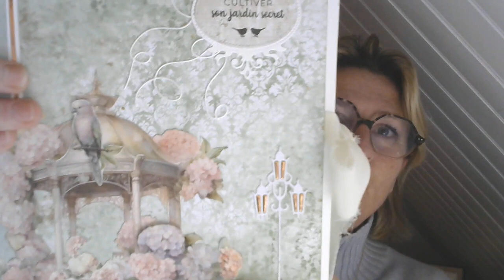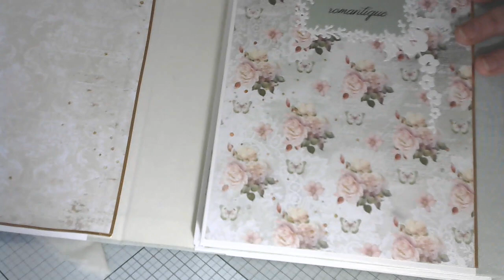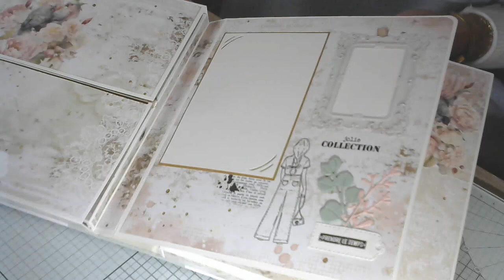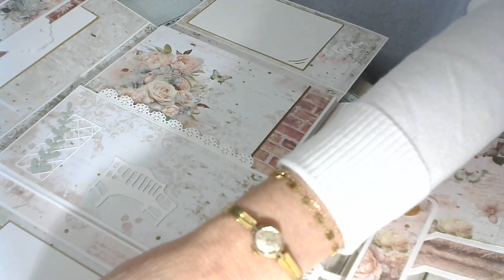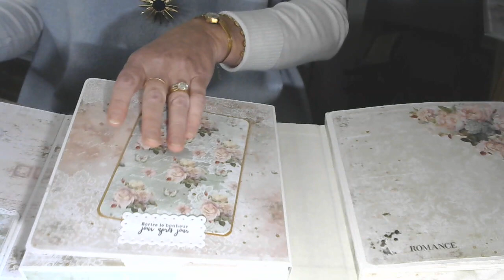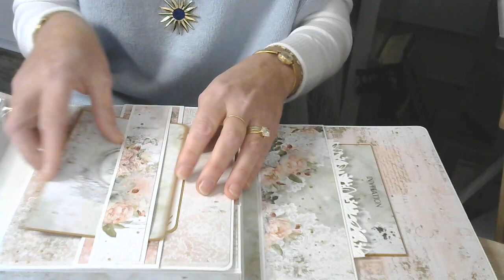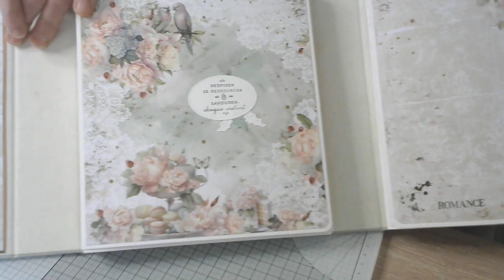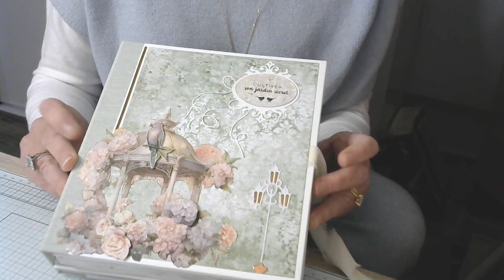Présentation Album FOLIO avec la collection Félicia de Craft O Clock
Voici mon "petit" Folio, réalisé sur une base de tuto de Odile Lacheray, mais avec des interactions différentes , et avec ce magnifique papier très romantique et vintage de Craft O Clock : Félicia., qui invite à la rêverie et à la détente, une jolie balade parmi les fleurs
Un folio peut contenir énormément de photos!!
Je prépare un tuto sur un album Folio, mais plus petit ! Et je reviens vers vous !